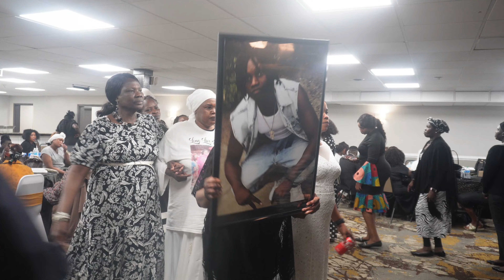South Sudanese Memorial Ceremony in Nashville Tennessee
Memorial Ceremony for Emmanuel Gage on 03/25/2023 in Nashville, Tennessee. Highlights of People dancing to South Sudanese gospel music in Bari, Kakwa, Acholi, and Dinka to honor and pay tribute.

Good video? Click the Like button!